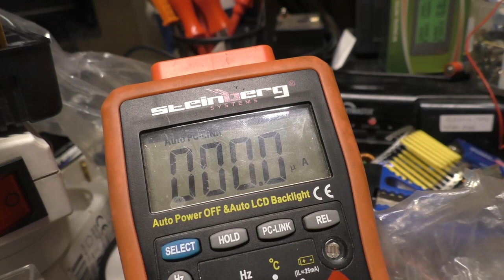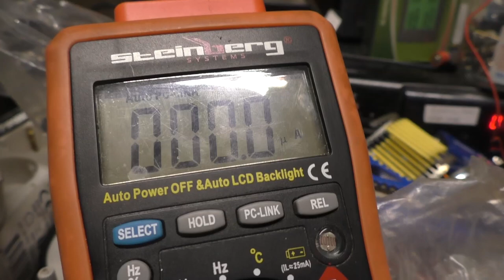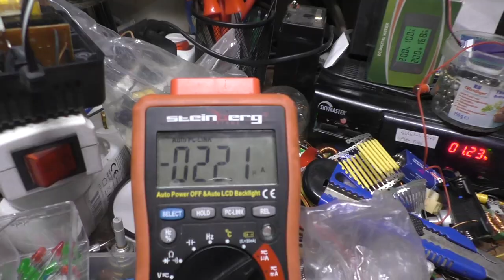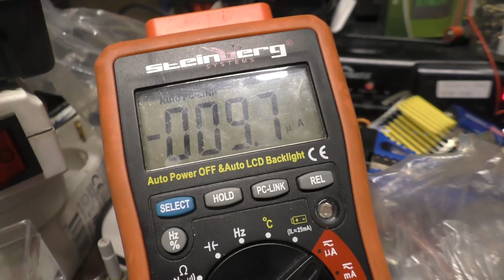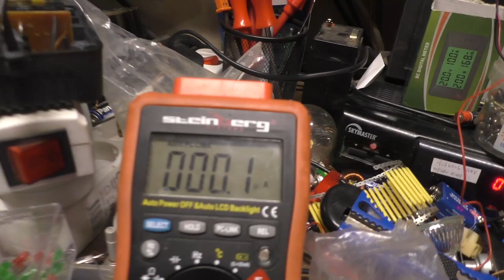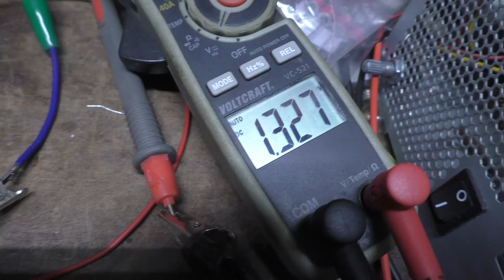Joulethief Looper A4F Wicklung | Der Modus 7